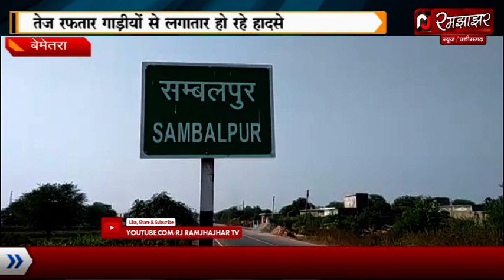RJ रमझाझर बेमेतरा/ लापरवाह मोटरसाइकिल छैला बाबूओ की वजह से पहली कक्षा की छात्रा हुई घायल